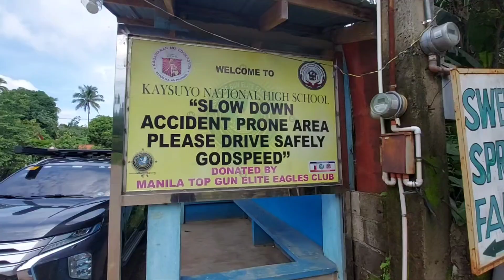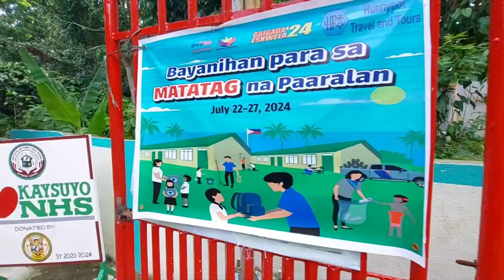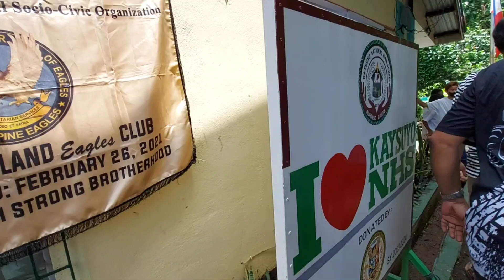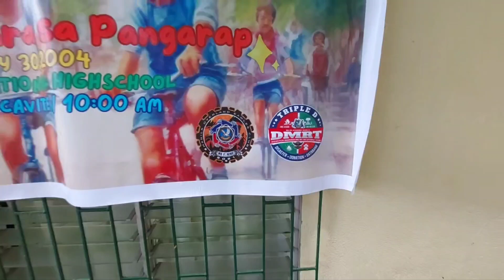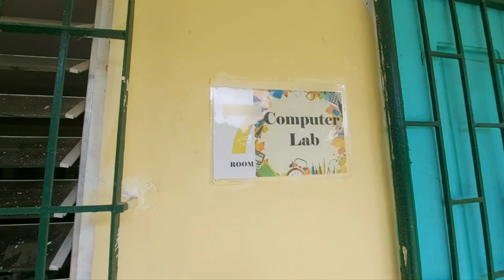WE GIVE AWAY 20 MOUNTAIN BIKES so Students can Go to School!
Some kids have to walk several kms through unpaved roads under the scorching sun just to get to and from school.

Some of them try to walk before the sun goes up so as to avoid the heat, but they end up arriving at school before the sun goes up, and there are no teachers there. This also means their safety is at risk.

Thanks to these generous sponsors, we were able to donate 20 mountain bikes, 20 helmets, and 10 sacks of rice, and vitamins to Kaysuyo National High School in Alfonso Cavite.

Thank you and may you have many more blessings to come:
Manila Overland Eagles Club
Rotary Club Las Piñas Central
Triple D Commission - The Fraternal Order of Eagles - Philippine Eagles
RMFB4A